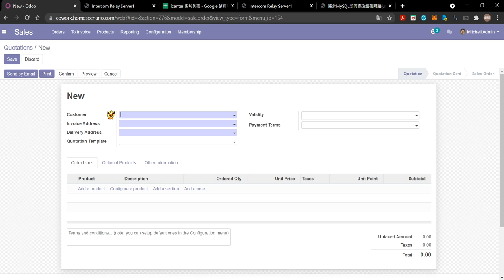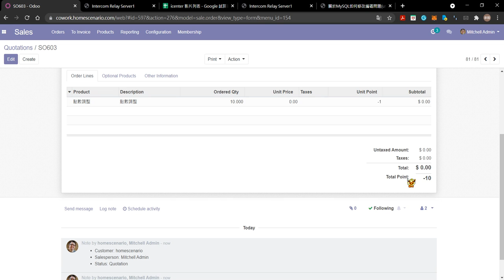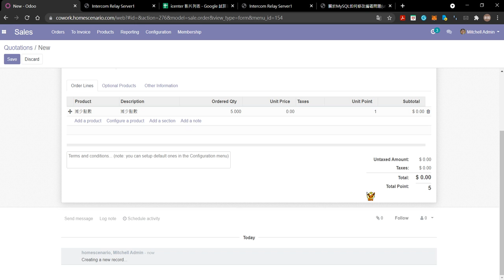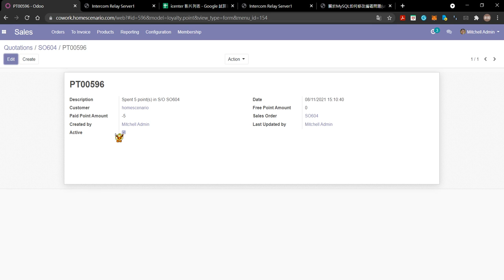增減點數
說明如何有後台手動增減數數。在後台中增減點數都是透過開立 S/O 來執行。